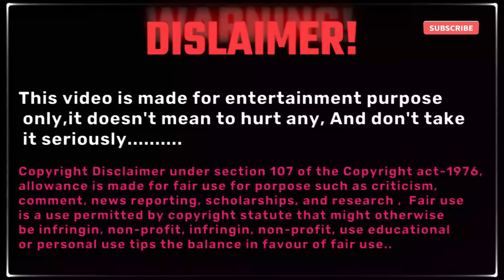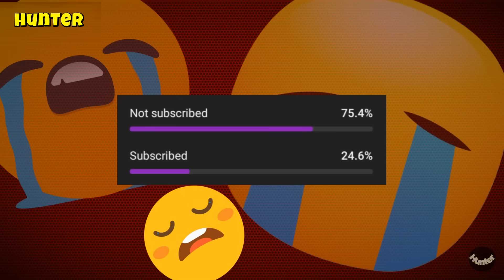Superman (1987) recap || desi superman movie funny review 😂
Funny superhero movies
Superman funny movie
Superman 1987 movie review
Bollywood funny superhero
Superman bollywood vs Hollywood
Movies explained in a nutshell

please don't go out of your way to or hate anyone i talked about in my video